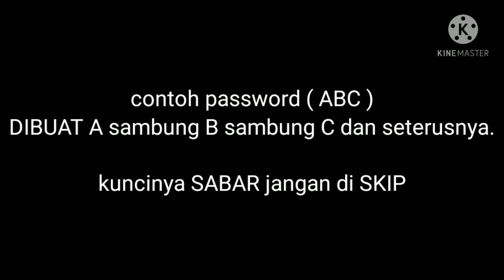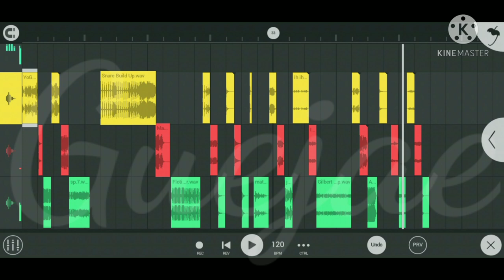SAMPLE FL STUDIO MOBILE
bagi bagi bahan remix / mentahan remix fl studio mobile

Buat temen Jae Yg mau Reupload Music No copyright
Bisa Untuk di Re-Upload
silahkan Kunjungi Channel Music Saya di

ada sekitar 114Flm
boleh comot cuma cuma
jangan buru2 skip dan download ntar nyesel

cara membuat acapela super jernih

password : sabar

Rekomendasi video lain nya

Reggae Drum Loops

Re-Upload dj bisa banget, cek play list dj di channel ini ya ( NO COPYRIGHT !!)